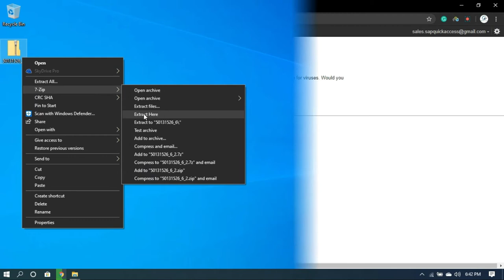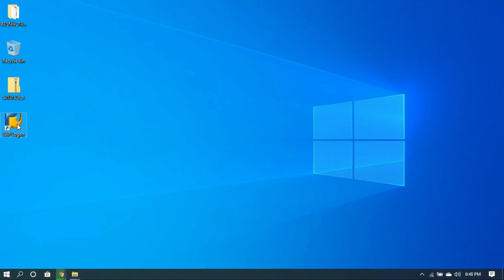SAP GUI Installation and Configuration To Connect SAP From Windows System.